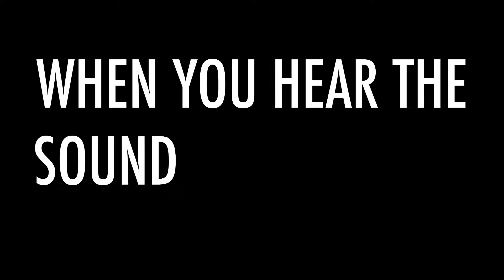April 9th - HERE WE COME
A lot of things have hit me in a huge way in my personal life the past few weeks thus I needed to take some time off from vlogging. But your boy will be back April 9th and am excited to be in front of all your amazing faces in the coming week. We're coming to take over homies!